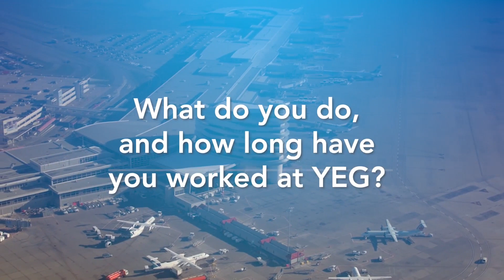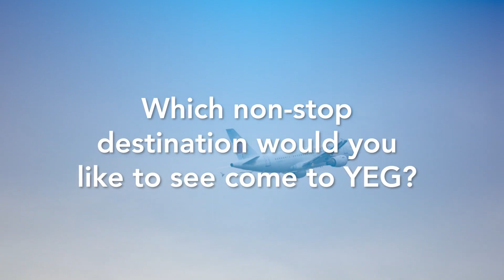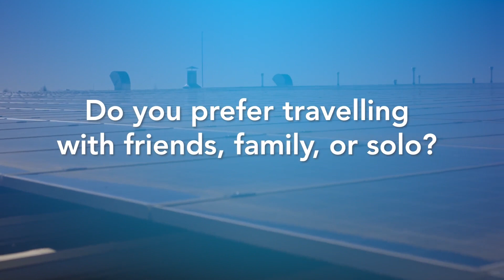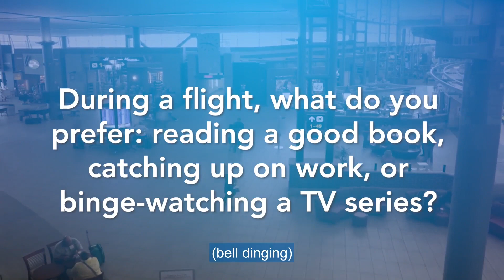Meet Mohamed Abdou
"To know the future, you have to understand the past" - Mohamed Abdou, Senior Business Intelligence Developer.

Meet Mohamed Abdou, a Senior Business Intelligence Developer at YEG. Mohamed is a data expert who plays a vital role in ensuring that our airport operates efficiently and effectively.

As a Business Intelligence Developer, Mohamed analyzes and interprets large data sets to help our airport make informed decisions. By examining data from past operations and trends, Mohamed helps identify areas of improvement and opportunities for growth, which helps us optimize our processes, reduce costs, and improve our customer experience.

In short, Mohamed's role is essential to our airport's success. By providing valuable insights based on data analysis, he helps us make informed decisions that improve our passengers' and employees' efficiency, safety, and overall experience.